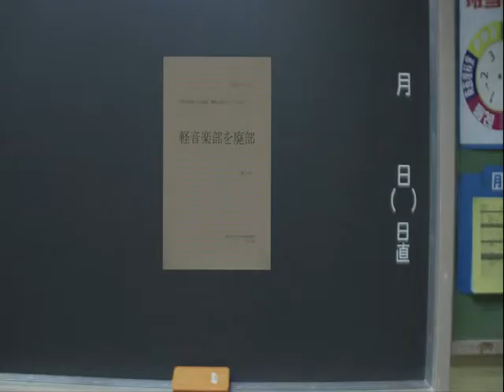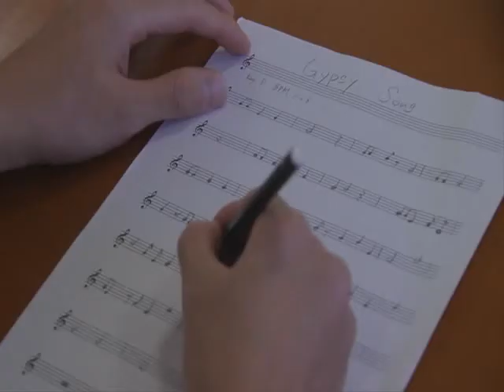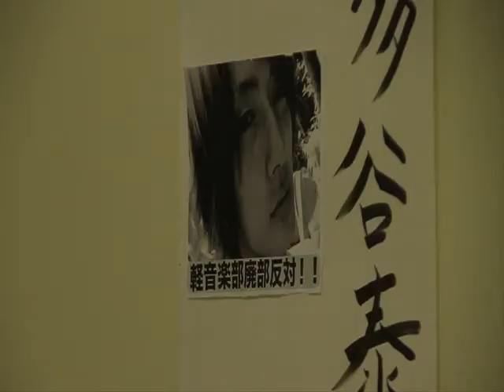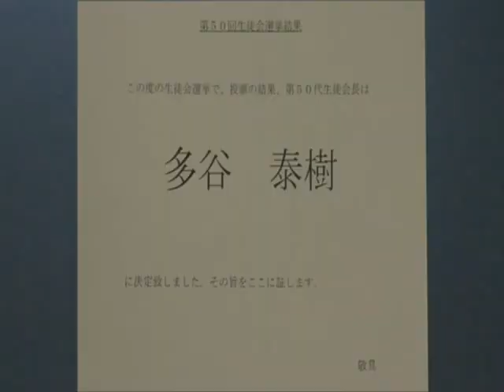Gypsy song 練習用 QuickTime H 264 mpeg4